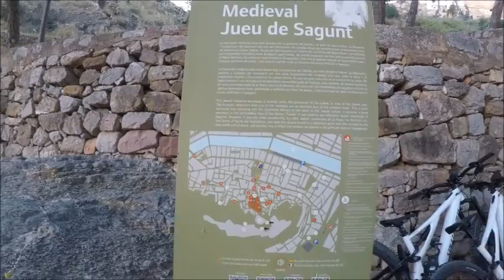Albalat dels Tarongers - Sagunto 01/12/2019